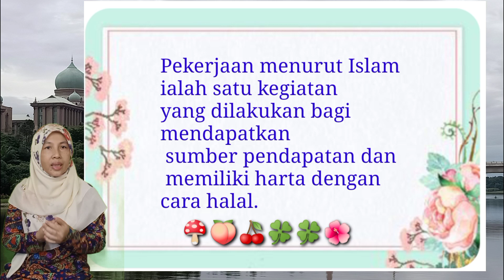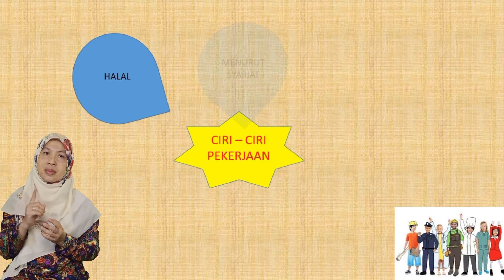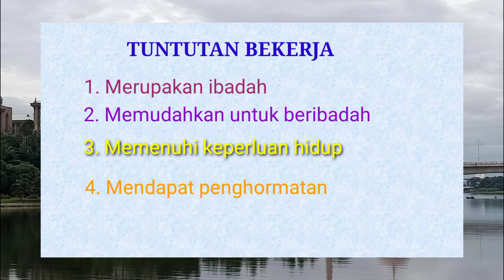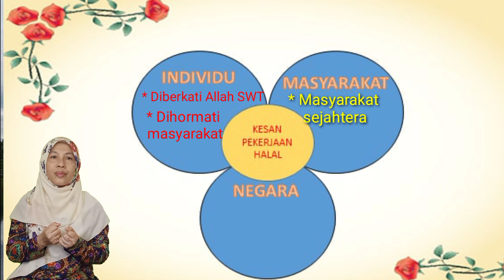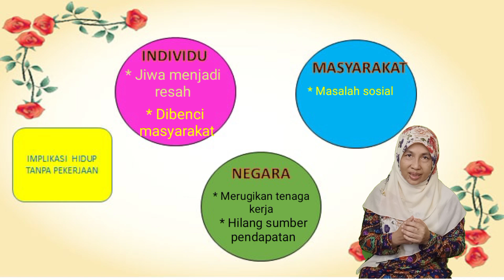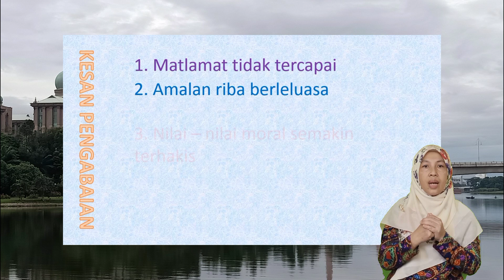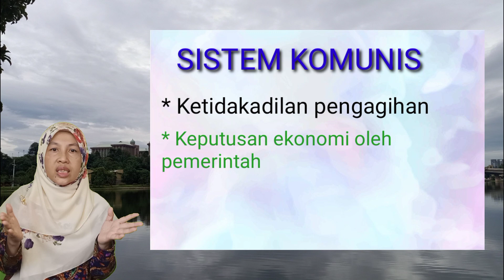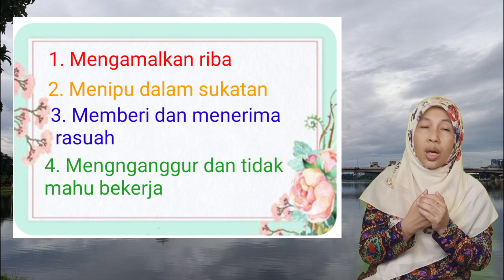TASAWWUR ISLAM TINGKATAN 5 (KSSM )|| SISTEM EKONOMI ISLAM ( SIRI 2 )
Alhamdulillah sambungan pelajaran 1  siri ke -2 Tasawwur Islam T5. Moga pelajar terus sudi mengulangkaji bersama video - video ustazah. Semoga menjadi pelajar yang cemerlang tanpa jemu berusaha dan tidak berputus asa. Maaf jika ada kekurangan,
Jangan lupa jaga keselamatan  masing - masing. Semoga video kali ini bermanfaat . Selamat belajar.

Putrajaya
Teja Azie
17012021
01.12am